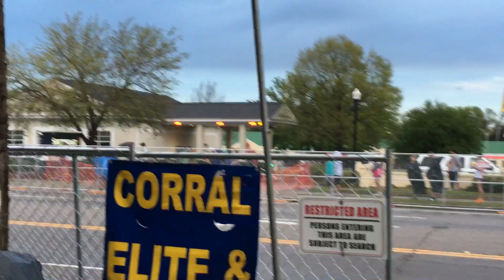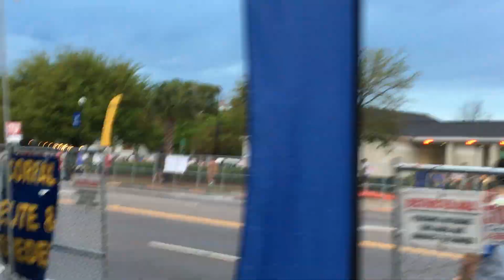Skylar Laine National Anthem 2016 Cooper River Bridge Run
39th Cooper River Bridge Run National Anthem - Skylar Laine